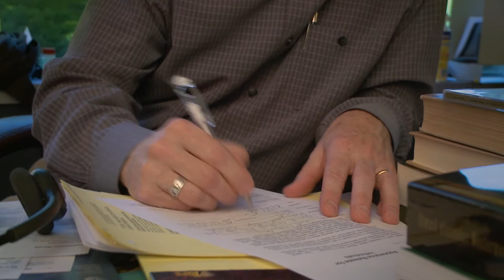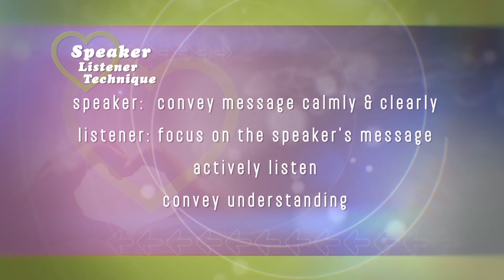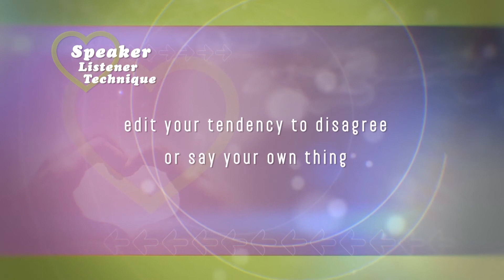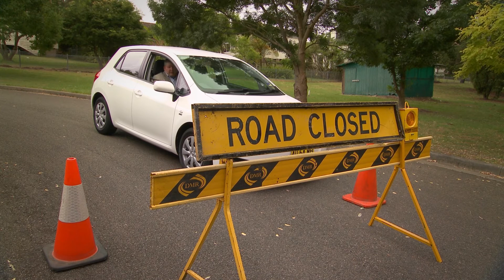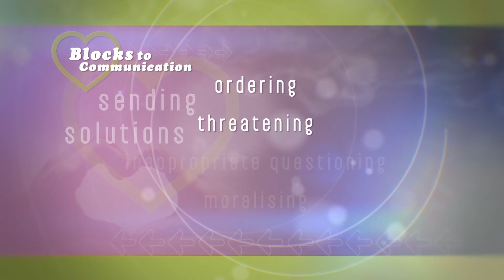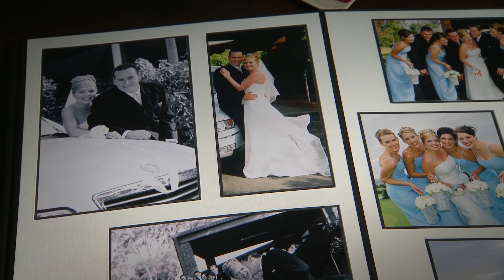Understanding Love Ep2